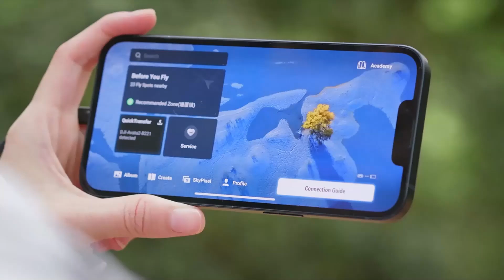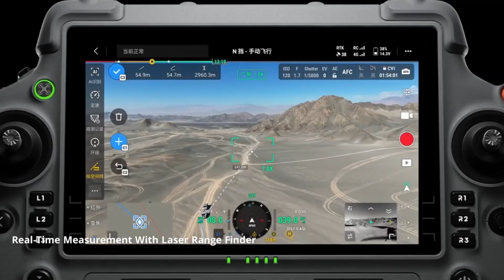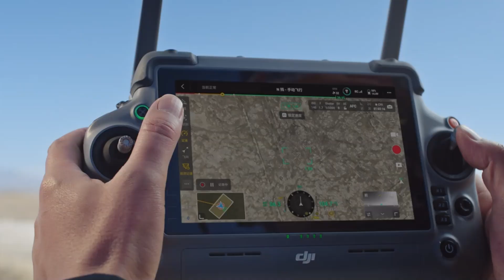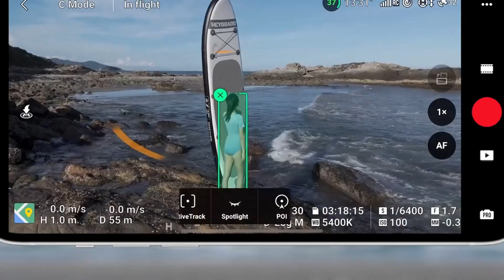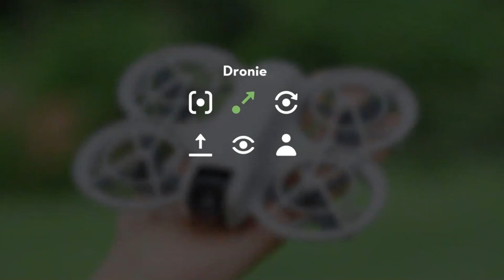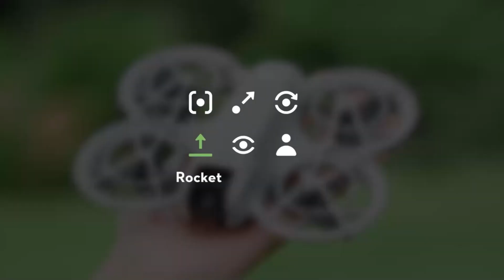DJI 2025 Drone Lineup REVEALED | You Won’t Believe These Upgrades!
Products Featured in This Video:
➜ 5 DJI Avata 3
➜ 4 DJI Matrice 4
➜ 3 DJI Mini 5 Pro
➜ 2 DJI NEO 2
➜ 1 DJI FPV 2

Get ready for the DJI Upcoming Drone Lineup 2025! 🚀 DJI is set to revolutionize the drone industry with cutting-edge technology, improved flight performance, and innovative features. From high-end cinematic drones to beginner-friendly options, this year’s lineup is expected to bring something for everyone.

Tap that thumbs-up button if this video sparked fireworks in your brain! 👍
Hit them with the share button—it's like a digital high-five! 🤝
Dive into the comment section and sprinkle some stardust with your thoughts and musings.🌌

In this video, HiTEC! explores all the rumored and confirmed details about DJI’s newest drones, including potential upgrades, release dates, and pricing. Whether you're a professional filmmaker, an FPV enthusiast, or a casual drone user, these upcoming models could redefine aerial photography and videography in 2025.